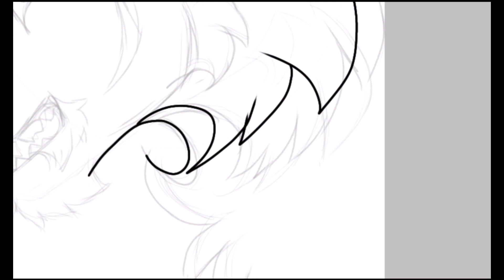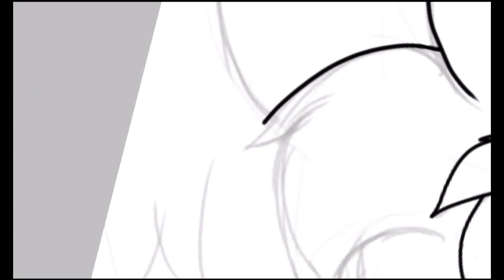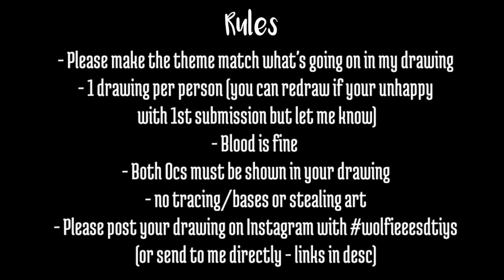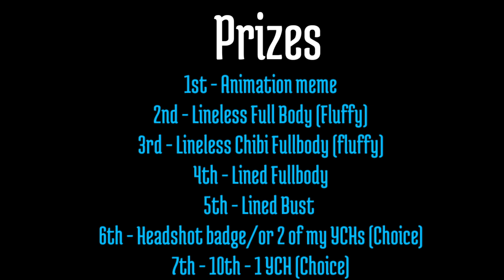*OPEN* DTIYS Competition / Edward vs Alvah 2022 Redraw / OC SpeedPaint / IBISPaintX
OPEN until 31st October 2022!!!

Okayyyy I'm finally all done :DD and ready to start off this lil DTIYS competition 😍😍💞💞

This is the drawing however, I'm going to twist this a bit
:3
You do not have to draw this as its seen :) you can add your own twists or your own perspective on it as long as both characters are here, you also don't have too but it is preferred and you'll gain more points if u do :D

Winners will be determined by my IRL friends who doesn't know anyone in the art community! so it's completely anonymous and fair

only 1 entry is allowed however you can redraw your entry if you're unhappy (your 1st entry will be removed from judging)

End date for this will be 31st October (Results will be up on the 1st)

Blood and Gore is allowed!

Must feature both OCs Shown Refs shown on Video and on my community Page

no Tracing, using Bases or Stealing the art you enter. Anyone who does will be disqualified and banned from other contests I host.

When you're done use the hashtag
WolfieeesDTIYS on Instagram

or alternatively DM me through Insta, Discord or tag me in a community post/Video on YT! All links are at the bottom of the desc!

(if through YouTube please comment on my ref community post so I can find it ^^)

Prizes
1st - 1 full animation meme
2nd - Fluffy Full Body (w/ Bkgd)
3rd - Fluffy Chibi
4th - Lined Full Body Drawing (w/ Bkgd)
5th - Lined Bust (w/ Bkgd)
6th - Lined OC Badge or 2 YCHs
7th - 10th - 1 YCH

Okay dokiee now that's outta the wayy, let it begin and I hope you all have fun!!!

Any Questions please don't hesitate to ask Below!!!